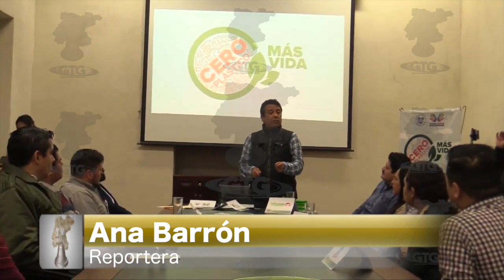Mueren aves en Bodega Aurrera de San Miguel de Allende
Bajo la lupa de sus clientes se encuentra, Bodega Aurrera de San Miguel de Allende, pues mientras en el pasado mes de diciembre la empresa se sumó a la campaña “Cero Plástico Más Vida”, para ya no dar bolsas de plástico y ayudar al medio ambiente, pero hoy en día tiene redes dentro de la tienda para que los pajaritos que habían decidido vivir ahí, se mueran.